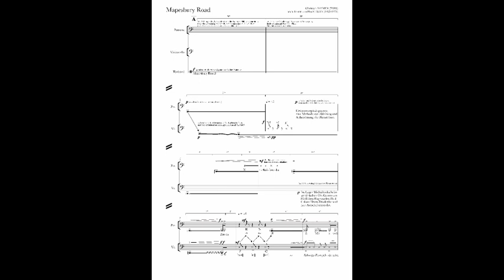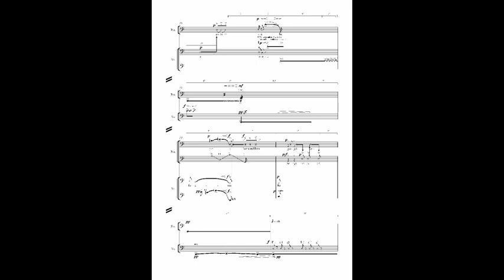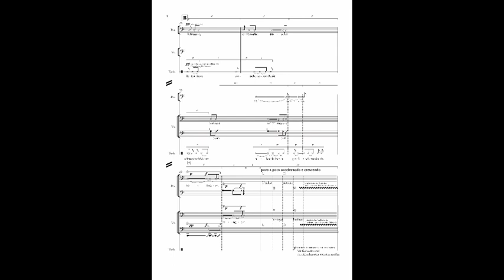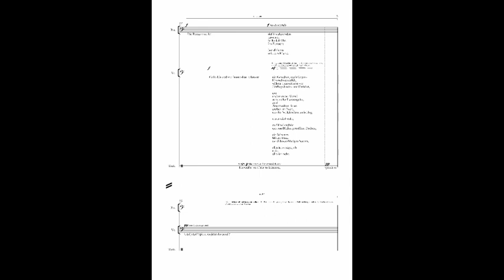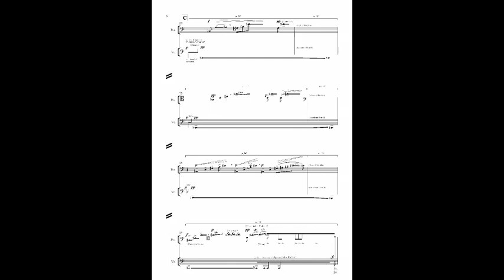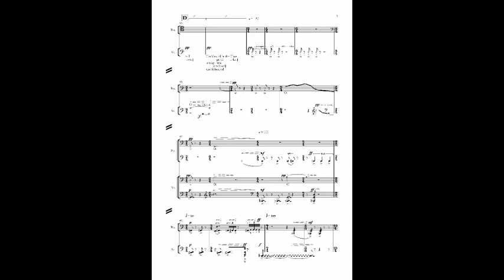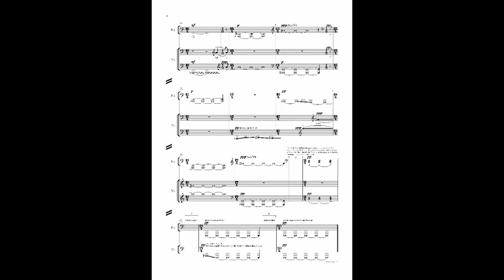Christian Diemer - Mapesbury Road (2007)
MAPESBURY ROAD (2007)
nach Texten von Paul Celan
für Posaune, Violoncello und Zuspiel

Armin Bachmann (Posaune), Cornelius Bönsch (Violoncello), Armin Bachmann/Christian Diemer (Zuspiel)

21. November 2007, Hochschule für Musik "Franz Liszt" Weimar

TEXTE: PAUL CELAN (1920-70)

ZRTSCH

Zahniger Zorn,
ich zätsche,
zundere,
zaibe.

Es ännt
hinterm Hirn,
es gegittert.

E-e-g! E-e-g!

Ich haare, ich härsche.

Öötschst. Heringst.

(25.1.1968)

In meinem zerschossenen Knie
stand mein Vater,

über-
lebensgroß stand er
da,

Michailowka und
der Kirschgarten standen um ihn,

ich wußte, es würde
so kommen, sprach er.

(7.2.1968)

DIE POSAUNENSTELLE [sic.]
tief im glühenden
Leertext,
in Fackelhöhe,
im Zeitloch:

hör dich ein
mit dem Mund.

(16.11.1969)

CELLO-EINSATZ
von hinter dem Schmerz:

die Gewalten, nach Gegen-
himmeln gestaffelt,
wälzen Undeutbares vor
Einflugschneise und Einfahrt,

der
erklommene Abend
steht voller Lungengeäst,
zwei Brandwolken Atem
graben im Buch,
das der Schläfenlärm aufschlug,

zwölfmal erglüht
das von Pfeilen getroffene Drüben,

die Schwarz-
blütige trinkt
des Schwarzblütigen Samen,

alles ist weniger, als
es ist,
alles ist mehr.

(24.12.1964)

ST
Ein Vau, pf, in der That,
schlägt, mps,
ein Sieben-Rad:
o
oo
ooo
O

(Frühjahr 1967)

Mapesbury Road] Titel eines Gedichtes aus dem Zyklus „Schneepart" (1967/8), zugleich eine Straße in London. Mulholland Drive, worauf Mapesbury Road ferner anspielt, ist der Titel eines Films von David Lynch (2001).

Sämtliche Texte nach Barbara Wiedemann (Hrsg.), Paul Celan. Die Gedichte. Kommentierte Gesamtausgabe in einem Band, Frankfurt a. M.: Suhrkamp 2003.